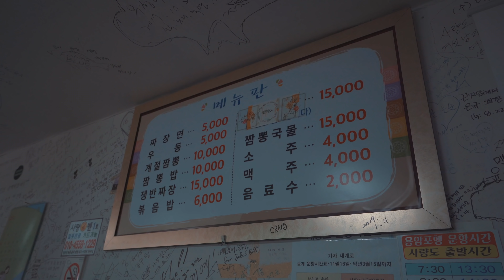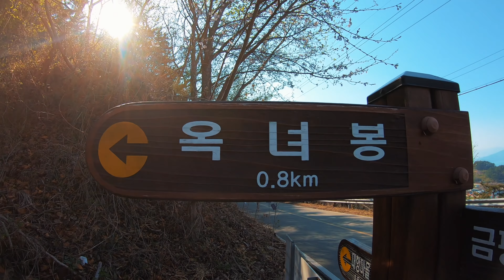절벽 위 하룻밤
꽃잎이 눈을 가리고
향기가 길을 막는가
번지는 분홍이
스쳐가는 바람이
주마등을 밝히는가

일상을 품고 있으니
외면하지 않은 게지
바라보기만 해도
짜릿하게 답하는 게지
오랫동안 지켜오고 달래주었으니
함박 웃어줘야지
잠시나마
황홀하고 행복했으니
아련하게 보내야지

오프닝에 등장하는 시는
임영준 님의 벚꽃 유정 입니다

여자 둘 백패킹   ep . 사량에 빠질 수밖에

봄이 시작되는 사량도에서
옛 직장 동료와 함께 떠난 백패킹

다양한 아름다운 풍경이 담겨있습니다
마지막까지 봐주세요

영상이 좋으셨다면 구독 , 좋아요

(도용 및 표절 금지 / 자신의 것으로 영상을 채울 고민을 하는 창작자이길...)

Gopro hero 7/ Sony A7m3 / FE 16-35 F4 ZA oss

촬영/편집          @hwi_pd
로고캘리그라피 @gwak.minji